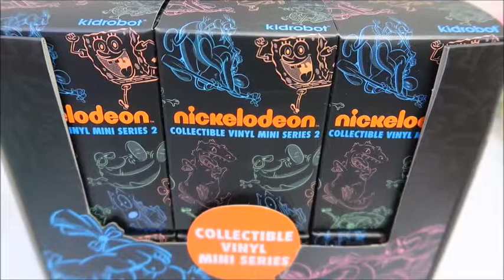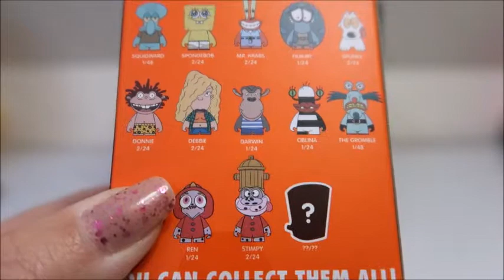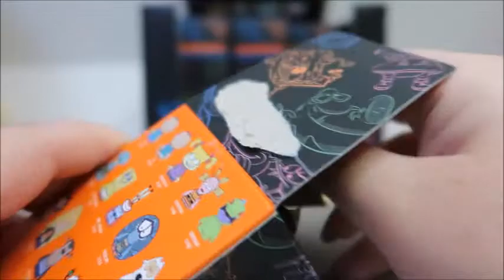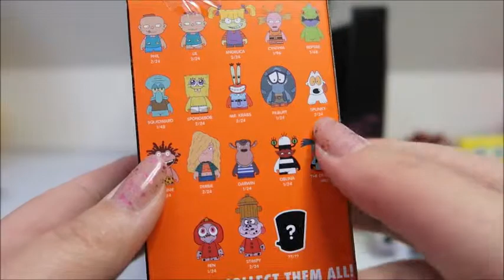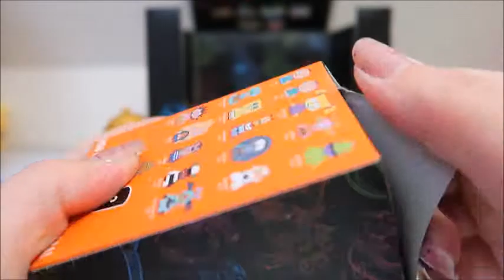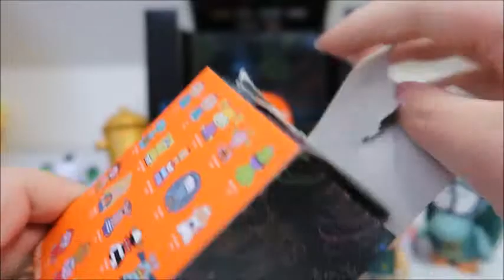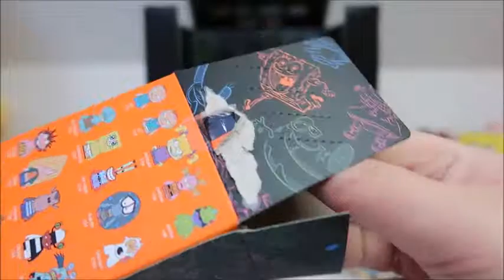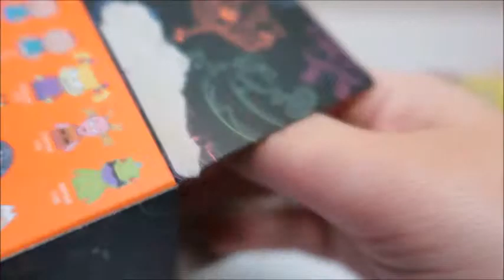Kidrobot x Nickelodeon Vinyl Figures Series 2 **Full Case**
Happy Tuesday! Long time no see!! Today I decided to start off with the Kidrobot x Nickelodeon Series 2 vinyl figures! I really enjoyed series 1, so we all know I HAD to get series 2!

I bought these directly from kidrobot.

Remember to Smile More, Love & Play!

Hope you all enjoy! Stay Beautiful!

Love,

Helen